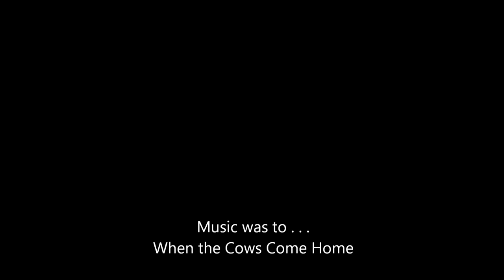One More Time in Sweden .. Now With My SCX "Monster" Jeep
Modificated (Wheelbase 245 mill) SCX 1,9" based Jeep Wrangler YJ  in Sweden